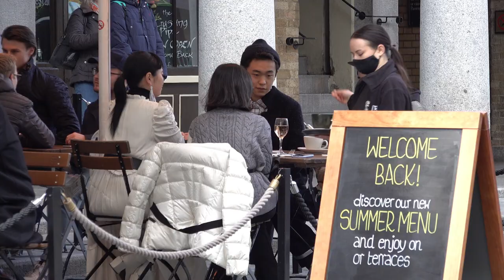Getty Images | 2021 Year in Review: The Year of the Vaccine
2021 Year in Review: The Year of the Vaccine
Josh Lim- Fading Light instrumental
Editor: Ollie Graham
Producer: Rosie McArthur @rosiedoone